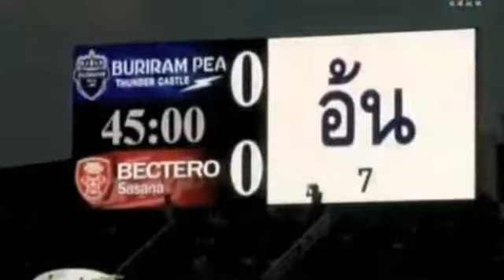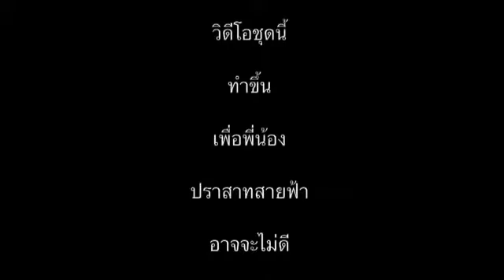BURIRAM PEA 2011